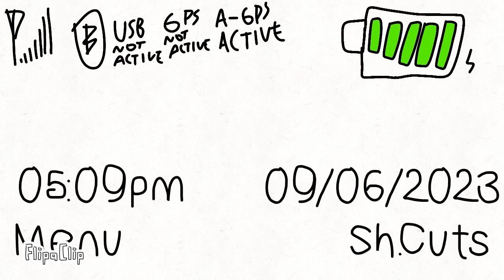Tonna G700 Battery Low